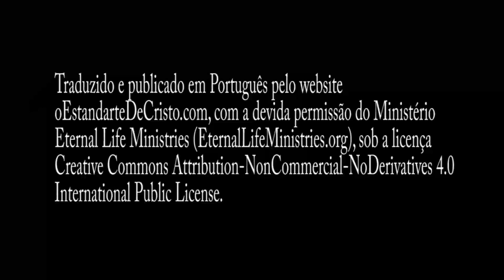Evangelismo Moderno - Arthur W. Pink (Audiobook)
"Deveras solenes são estas palavras do mui amado Arthur Pink. Poucas de nossas traduções possuem uma mensagem tão atual e urgente para nossa geração, nunca antes estivemos em tal situação e nunca antes fomos tão superficiais e anti-bíblicos no evangelismo. Porém é muito mais assombroso, constatar que esta degeneração que caracteriza o evangelismo moderno é somente o reflexo da grande apostasia a qual protestanizaram os protestantes durante o século XX." Acompanhe e compartilhe. Que o Deus de graça e paz seja convosco. Amém.

Arthur Walkington Pink - (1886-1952) - foi um dos autores evangélicos mais influentes da segunda metade do século XX. Erudito bíblico de persuasão reformada e puritana, Pink escreveu várias obras literárias e pastoreou diversas igrejas nos EUA, além de ter servido como ministro na Inglaterra e Austrália.

Narração: Diego Urbano
Tradução: William Teixeira
Revisão: Camila Almeida